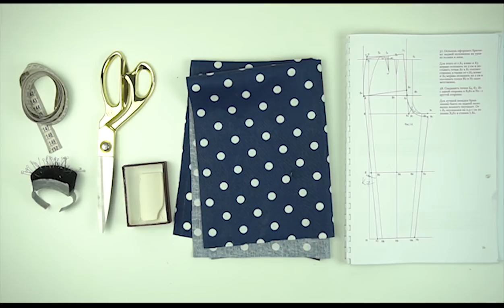Шорты (брюки) с завышенной талией и бантом / Bespoked.ru